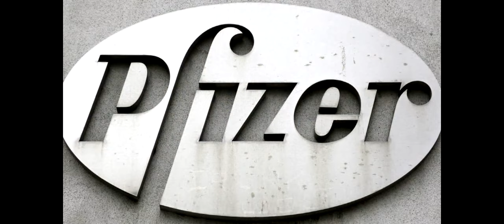RSV vaccine may be available as soon as 2023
Pfizer says its vaccine against the respiratory virus is safe for pregnant women and effective in helping protect their babies.